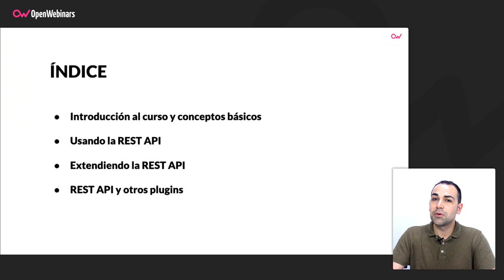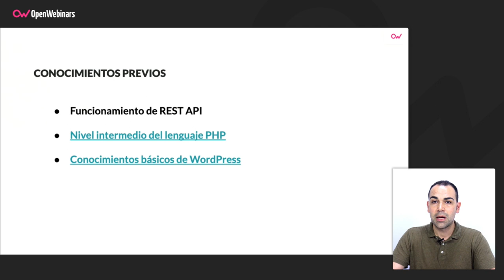CURSO DE REST API EN WORDPRESS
En este curso aprenderás a introducirte al uso de la REST API de WordPress y algunos de los plugins que también extienden su funcionalidad.

- Las principales rutas para Posts, Páginas, Taxonomías, etc.
- El uso básico de la REST API. Parámetros globales, paginación.
- Utilizar la autenticación en la REST API.
- Cómo extender la REST API de WordPress.
- Otros tipos de plugins que usan o tienen sus propias REST APIs.